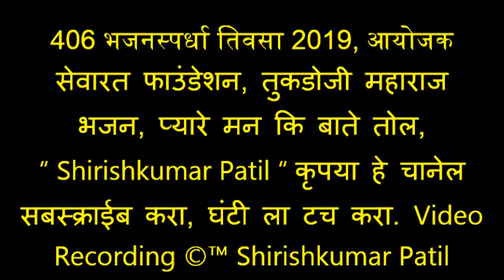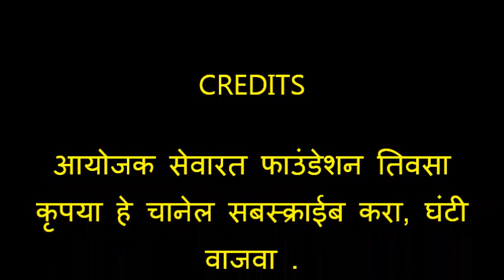406 b भजनस्पर्धा तिवसा तुकडोजी महाराज भजन, प्यारे मन कि बाते तोल , 2019, आयोजक सेवारत फाउंडेशन,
“ Shirishkumar Patil “ कृपया हे चानेल सबस्क्राईब करा, घंटी ला टच करा. भजनस्पर्धा तिवसा 2019,
आयोजक सेवारत फाउंडेशन तिवसा. Video Recording ©™ Shirishkumar Patil  Amravati Mo, 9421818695